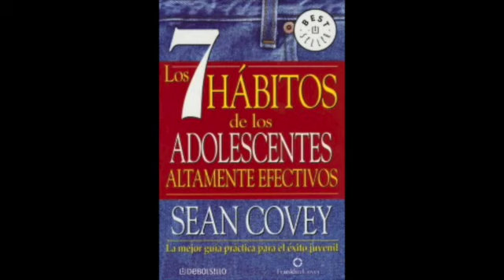14_Cap. 10: Hábito 6: Sinergizar_Los 7 hábitos de los adolescentes altamente efectivos_Sean Covey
Ser joven es tan maravilloso como desafiante. En Los 7 hábitos de los adolescentes altamente efectivos, Sean Covey aplica los principios imperecederos de los 7 Hábitos a las difíciles circunstancias y decisiones que afrontan los jóvenes. De manera divertida, Covey presenta una guía que ayuda a los adolescentes a mejorar su imagen y estima, desarrollar su potencial, formar amistades, resistir las presiones, fijar y lograr sus metas, mantener una buena relación con sus padres y mucho más. Lectura indispensable para quienes atraviesan por la etapa más inquieta y dinámica de su vida, así como para padres, abuelos y cualquier adulto que ejerza influencia sobre ellos. Con caricaturas, ideas ingeniosas, grandiosas citas e increíbles anécdotas de muchachos de todo el mundo, este libro es la última palabra en supervivencia y desarrollo durante la juventud, e incluso después.